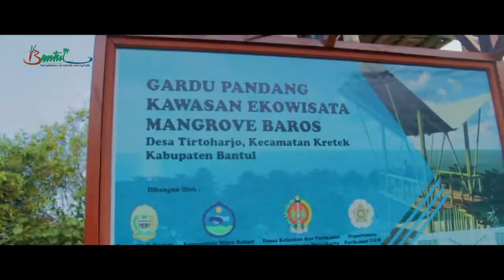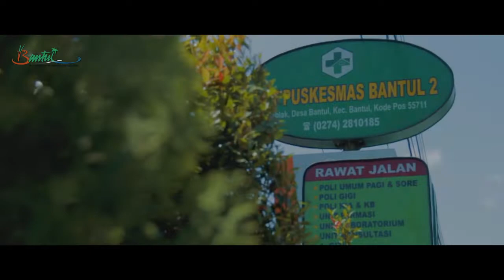Kabupaten Bantul Masa Depan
Prospek Kabupaten Bantul di Masa Depan